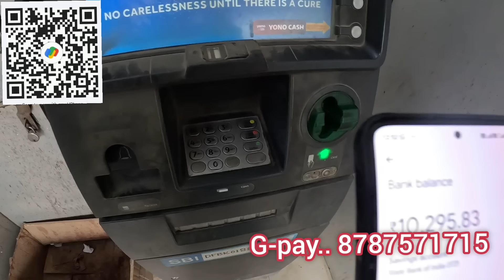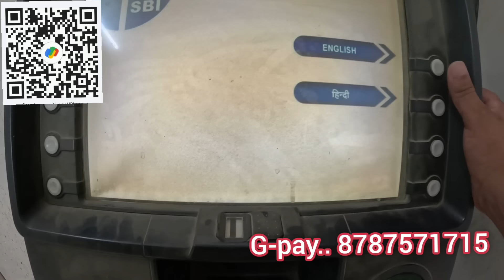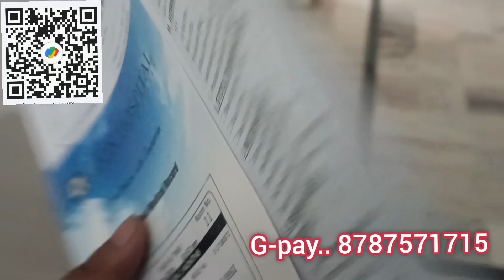Charity part 2 : How your contributions are making a difference 🫀🫶🏻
Name.. pashen
A/c...42222750721
IFSC.. SBIN0000072
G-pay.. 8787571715